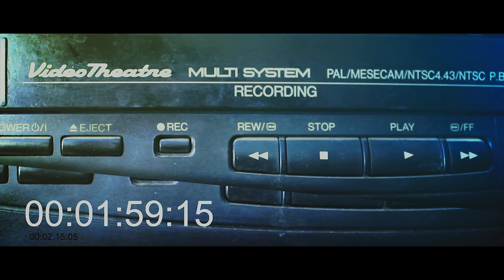Yakki "Pockets" Feat. 21 Savage (WSHH Exclusive - Official Music Video)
Bases Loaded Records.